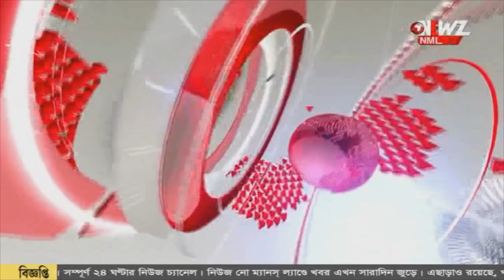চাষের জমি থেকে উদ্ধার ব্রিটিশ আমলে "বোমা"!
চাষের জমি থেকে উদ্ধার ব্রিটিশ আমলের "বোমা"! জমির মাটি খোঁড়ার সময় উদ্ধার হয় বস্তুটি। বহু মানুষ ভিড় জমিয়েছেন এলাকায়। পুলিশ উদ্ধার করে ঘটনার তদন্ত শুরু করেছে।